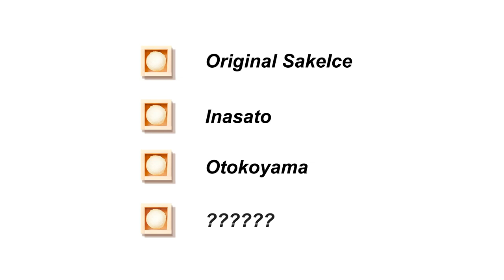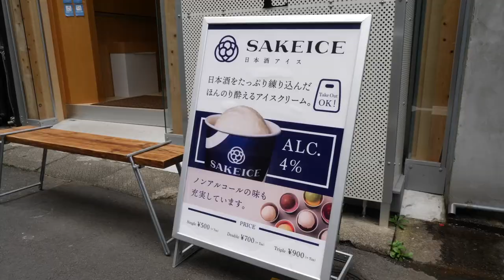What does sake ice cream taste like? Visiting Japan's first ever sake ice-cream specialty store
Sake ice cream is the best way to beat the summer heat in Tokyo. How about a refreshing drink of sake? And some ice cream? Now what about trying those together? In the fantastic area of Asakusa, home to the famous Sensoji Temple and with views of Tokyo Skytree, there is a new shop in town... SakeIce! Japan's first ever sake speciality store. But what does sake ice cream actually taste like?

0:00 Introduction
1:11 Selecting ice cream
2:57 Tasting